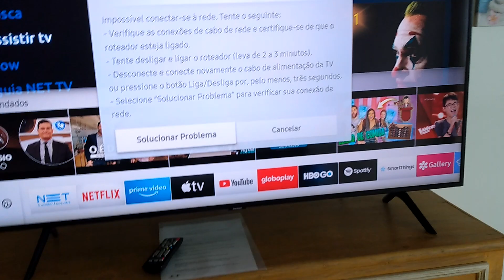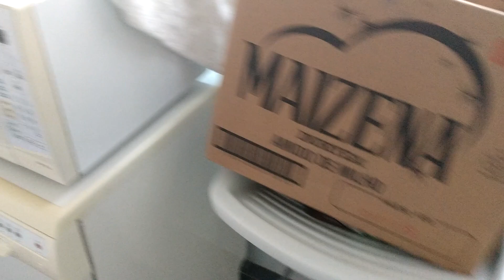Vistoria de saída na Riviera - Cobertura Cód. 141.10.052 em 02.01.2020